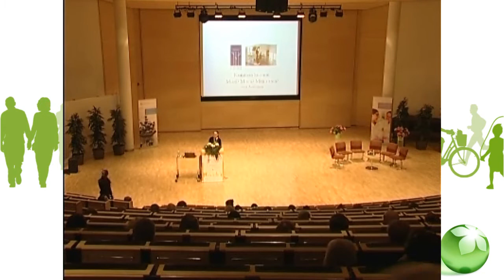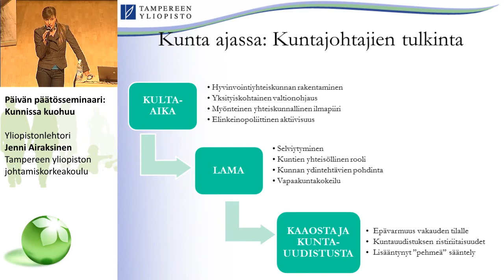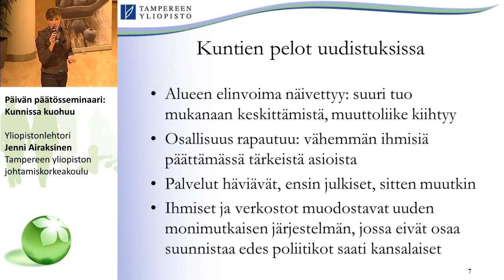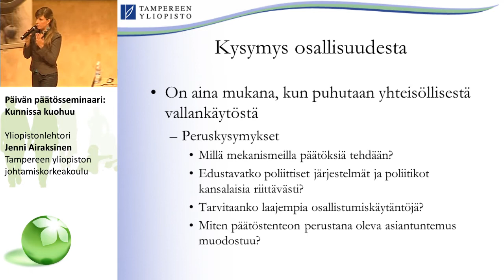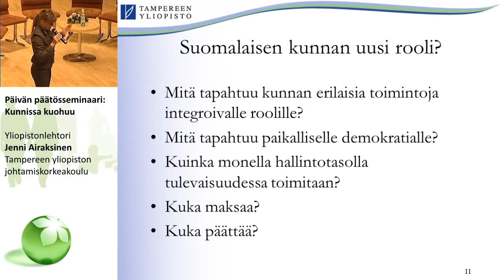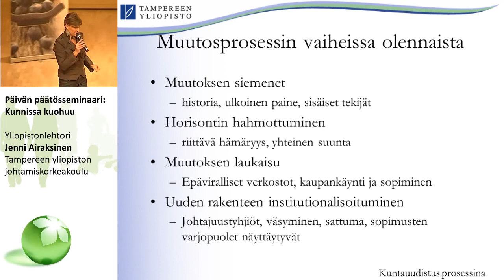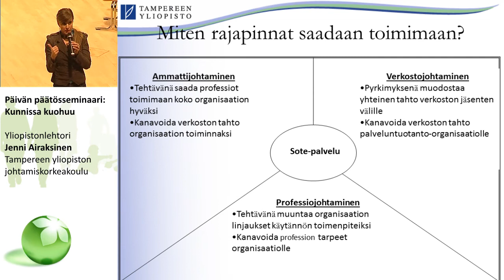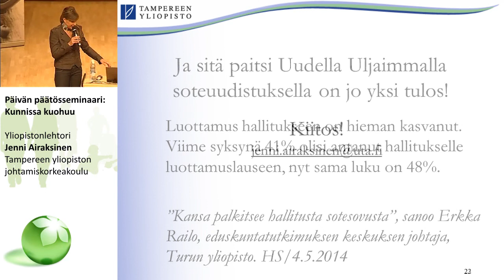TerveSOS 2014 - Päivän päätösseminaari: Kunnissa kuohuu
Päivän päätösseminaari: Kunnissa kuohuu

Yliopistonlehtori Jenni Airaksinen,
Tampereen yliopiston johtamiskorkeakoulu